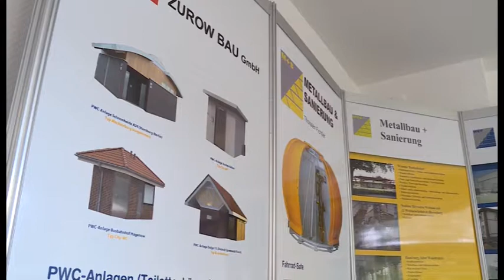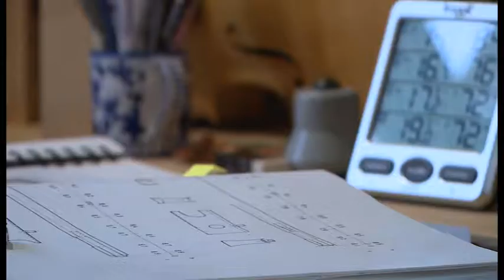Handwerkstour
Geigen- und Häuserbauer sind dem Land gleich wichtig